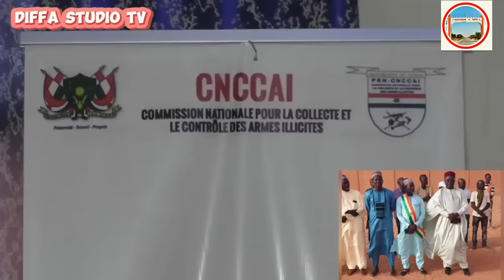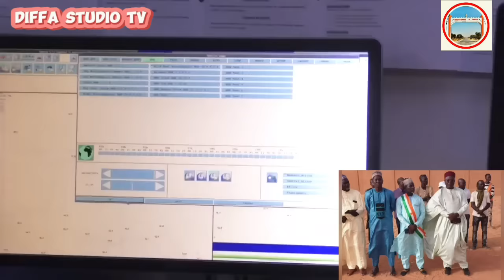Bayan sauke magajin nan gari da General tciani yayi suma sun maida martani na godiya wasu daga ciki👆